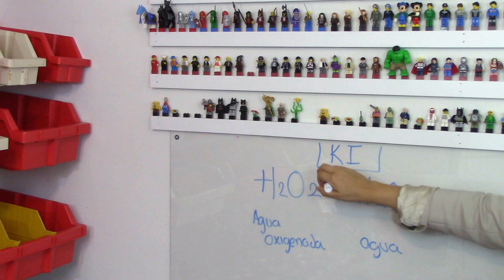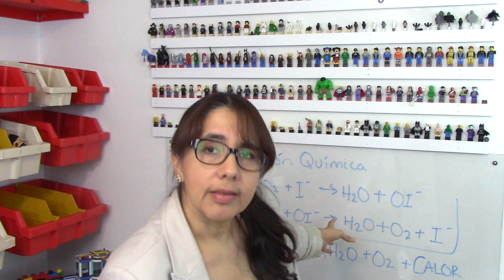Pasta de dientes para elefantes | Reacción química | Imaginación | Creatividad | Innovación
Las reacciones químicas ocurren a diario a nuestro alrededor. La química es un campo fascinante de la ciencia y ofrece muchísimas oportunidades para el desarrollo de productos y aplicaciones. Aquí presentamos un experimento muy divertido llamado "pasta de dientes para elefantes". Combinamos agua oxigenada con yoduro de potasio y jabón liquido. La reacción libera el oxigeno de la molécula del agua oxigenada H2O2. El oxigeno ahora en el estado gaseoso ocupa muchísimo espacio (checa el video de estados de la materia). Mucho de este oxigeno se atrapa en las burbujas de jabón y crea una espuma muy divertida y muy caliente (la reacción es altamente exotérmica).
Las reacciones químicas son muy emocionantes pero también pueden llegar a ser peligrosas, NUNCA trates estas reacciones en tu casa. Estudia y prepárate y ya tendrás oportunidad de hacer estas reacciones en la preparatoria o la universidad donde contaras con el equipo y la supervision adecuadas.
Por lo pronto aprende y diviértete viendo los videos y como siempre, piensa que puedes inventar para solucionar algún problema.